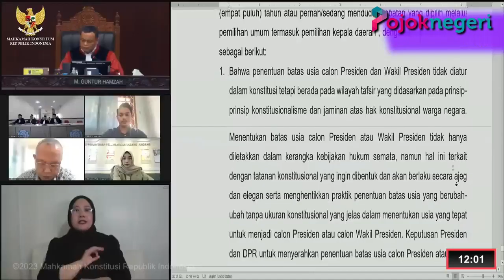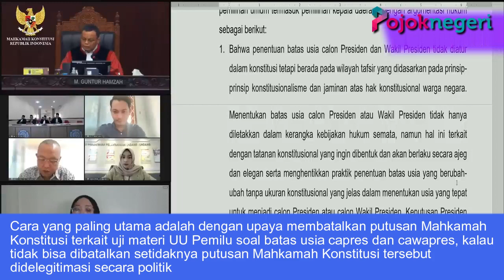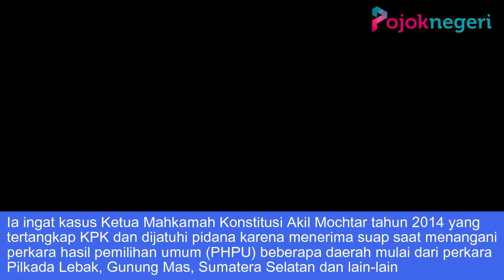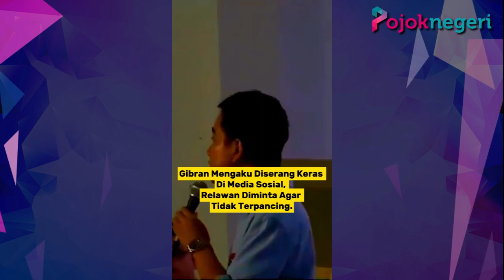Habiburokhman Dapat Bocoran Ada Operasi Rahasia untuk Menjegal Gibran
Operasi rahasia sedang dilancarkan oleh lawan untuk menjegal Gibran Rakabuming Raka maju sebagai cawapres di Pilpres 2024.

Benarkah demikian?

Hal ini diungkapkan Wakil Ketua Partai Gerindra & Wakil Ketua Komisi III DPR RI, Habiburokhman.

Dalam sebuah artikel yang ia tulis dan kirim ke sejumlah media massa, Habiburokhman membeber soal operasi rahasia itu.

Operasi ini dilakukan dengan berbagai cara dan melibatkan berbagai elemen masyarakat.

Cara yang paling utama adalah dengan upaya membatalkan putusan Mahkamah Konstitusi terkait uji materi UU Pemilu soal batas usia capres dan cawapres, kalau tidak bisa dibatalkan setidaknya putusan Mahkamah Konstitusi tersebut didelegitimasi secara politik.

Ia mengaku begitu yakin soal kebenaran adanya operasi rahasia menjegal Gibran, namun ia hanya memetakan adanya dua elemen masyarakat yang mengkritisi putusan Mahkamah Konstitusi.

Elemen pertama adalah aktivis idealis yang memang selalu mengkritisi setiap produk keputusan atau kebijakan yang dianggap bersumber dari kekuasaan.

Pada saat KUHP dibahas dan disahkan, mereka getol menyampaikan kritikan bahwa draf KUHP tersebut sangat buruk karena mengandung beberapa pasal yang mereka anggap kontroversial.

Namun setelah melalui proses dialog dan diskusi beberapa kali di Komisi III DPR RI, mereka juga sadar bahwa banyak sekali hal-hal positif dalam KUHP yang menggantikan KUHP produk kolonial yang memang sangat-sangat buruk.

Pada akhirnya ketika KUHP disahkan, resistensi mereka mulai mereda dan perlahan-lahan senyap, seiring dengan begitu masif penjelasan dari pemerintah dan DPR bawa KUHP baru perlu disahkan agar kita tidak lagi menggunakan KUHP kolonial.

Elemen kedua yang mempersoalkan putusan Mahkamah Konstitusi adalah mereka yang khawatir bahwa majunya Gibran sebagai wakil presiden dari Prabowo Subianto akan membuat pasangan tersebut sangat sulit untuk dikalahkan.

Langkah pertama pembatalan atau delegitimasi putusan Mahkamah Konstitusi yang dilakukan dengan cara membuat laporan ke Majelis Kehormatan Mahkamah Konstitusi.

Dikembangkanlah narasi bahwa jika hakim konstitusi terbukti melakukan pelanggaran etika dalam memeriksa dan memutus perkara uji materi, maka perkara uji materi yang sudah diputus bisa dibatalkan.

Tentu langkah ini sangat tidak masuk akal, sebab Majelis Kehormatan Mahkamah Konstitusi sama sekali tidak memiliki kewenangan untuk membatalkan putusan Mahkamah Konstitusi.

Kewenangan mereka hanyalah memberikan hukuman baik berupa teguran lisan, tertulis atau berat kepada hakim konstitusi yang terbukti melanggar etika dalam menjalankan tugasnya.

Jangankan putusan MKMK, putusan pengadilan yang membuktikan hakim konstitusi melakukan tindak pidana saja tidak bisa membatalkan putusan Mahkamah Konstitusi.

Ia ingat kasus Ketua Mahkamah Konstitusi Akil Mochtar tahun 2014 yang tertangkap KPK dan dijatuhi pidana karena menerima suap saat menangani perkara hasil pemilihan umum (PHPU) beberapa daerah mulai dari perkara Pilkada Lebak, Gunung Mas, Sumatera Selatan dan lain-lain.

Penjatuhan pidana terhadap Akil terkait perkara yang dia tangani di MK ternyata sama sekali tidak membuat putusan perkara tersebut dibatalkan.

Lalu, ia juga ingat tahun 2017 Hakim Konstitusi Patrialis Akbar ditangkap KPK dan dijatuhi pidana karena dituduh menerima suap terkait uji materi Undang-Undang Peternakan dan Kesehatan Hewan.